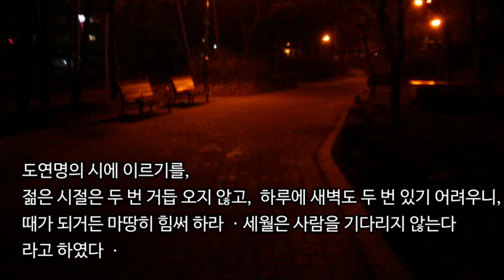8월 13일 공원에 밤/ 도연명의 시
때를 놓치지 말고 노력 하라는 명언이 아닐까요..